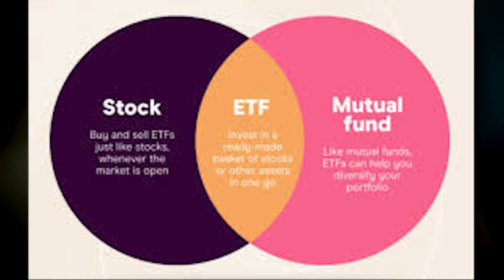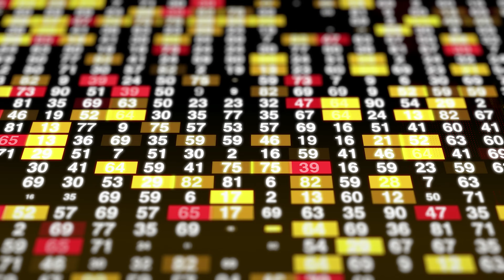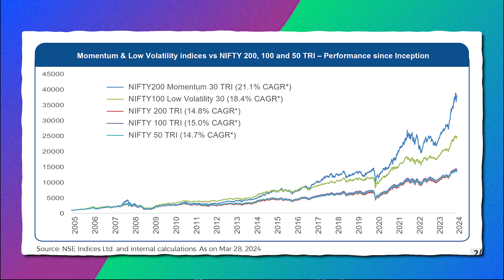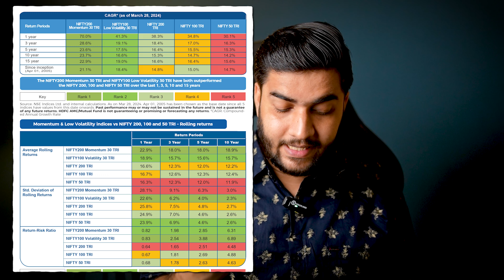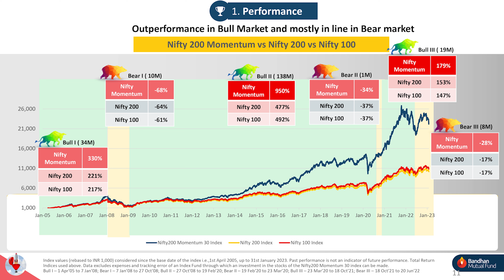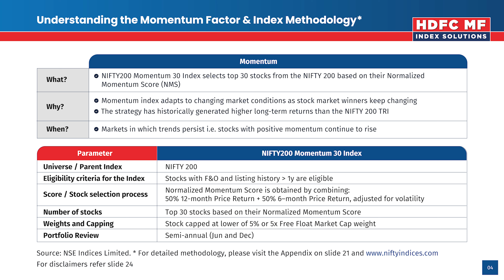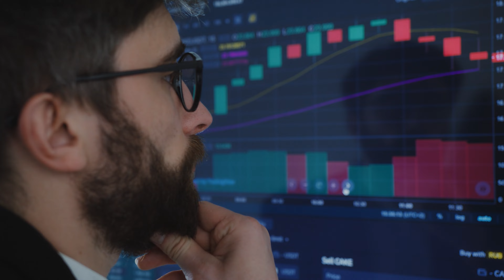Smart Beta Funds to Beat Nifty with Momentum | Nifty 200 Momentum 30 | Best ETF to Invest 2024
My Top 20 Books Recommendation --
1. The Compound Effect
2. Ikigai
3. Rich Dad Poor Dad
4. Think and Grow Rich
5. Happily Insured
6. The Power of Your Subconscious Mind
7. How to Win Friends and Influence People
8. The Psychology of Money
9. The Intelligent Investor
10. The Richest Man in Babylon
11. The 10X Rule: The Only Difference Between Success and Failure
12. Investonomy: The Stock Market Guide That Makes You Rich
13. The Little Book of Valuation: How to Value a Company, Pick a Stock and Profit
14. The Dhandho Investor
15. The Warren Buffet Way
16. The Art Of Making Money: Simple Strategies to Create Extraordinary Wealth
17. What Every Indian Should Know Before Investing 5Th Ed
18. Go Start Up: Your Best Guide to Unlocking the Values and Culture of Success
19. Before You Start Up: How to Prepare to Make Your Startup Dream a Reality
20. Startup Idea To IPO : What does it take to create a Unicorn Company Hardcover